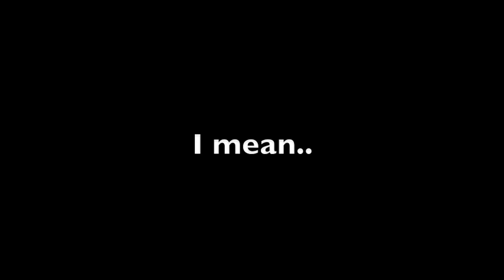The Swellers: Fireworks Tour Update 3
The Swellers get in touch with their inner children for a day at Disneyland, help make a baby punk and see some familiar faces from TV Movie News. Check theswellers.com for more!